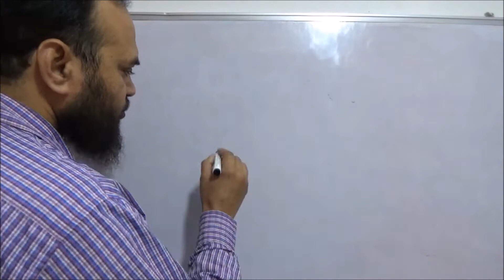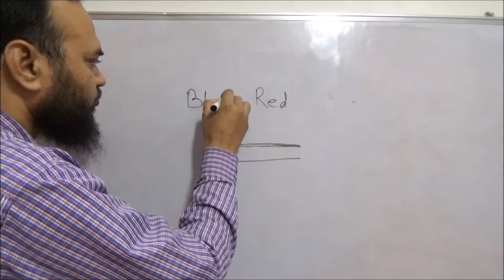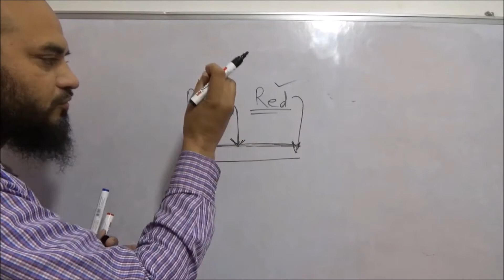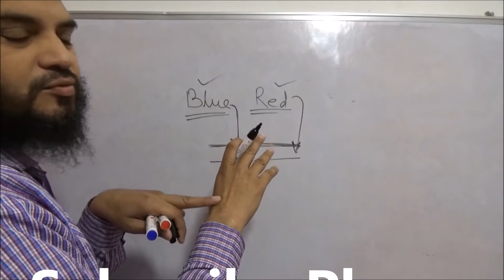Why do veins appear blue it the blood is red? वेन नीली क्यों दिखती है ? by Simply The Best BIO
Is deoxygenated blood blue in colour?  डीऑक्सीजनेटेड ब्लड नीला क्यों होता है?
In the dark, white color is visible to us, but why does the colored thing not look clear?अंधेरे में सफेद रंग हमको साफ दिखाई देता है लेकिन रंगीन चीज साफ क्यों नहीं दिखती है?
by Simply The Best BIO